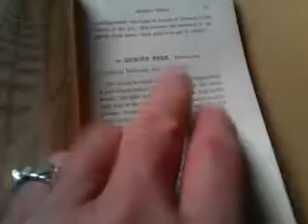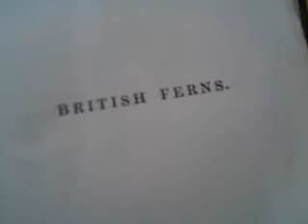October 12, 2013 15:46